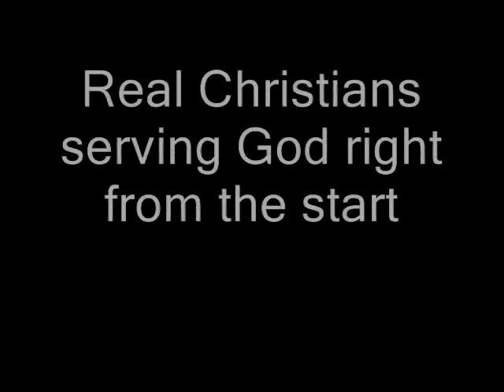Christ Like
If you haven't already heard, I'm working on my 3rd mixtape & 2nd album! This mixtape will be straight remixes of industry songs, Secular Rap vs The Gospel! & we already know who is going to win!

My advice to all of my listeners is: After you listen to my tracks follow what I say, take my advice and place it into your own life, our everyday goal should be to try to be more like Christ! & don't be moved by famous people and their names, they are just humans, be moved by the word of God!